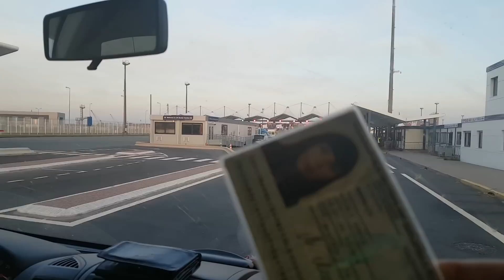England mit dem Wohnmobil | auf ins Dartmoor Teil1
Wer nach England fährt muss unbedingt einmal durch das Dartmoor fahren, ein TRAUM!
Diese TraumTour im July von Deutschland nach Frankreich und dann in den Süden Englands war einer unserer ersten Touren, unser erster Eindruck...einfach TRAUMHAFT.

So nette und entspannte Menschen, wunderschöne Natur, romantische Orte und tolle Stellplätze.